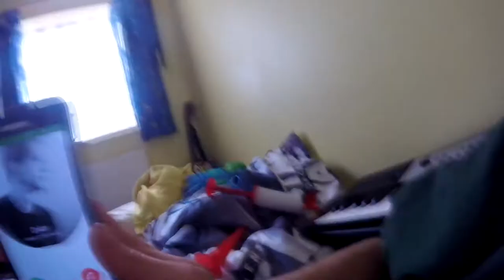I WAS SO CLOSE I ALMOST GOT HER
I'm a 23 year old child in London I try to make comedy videos, with a crazy family. This is me